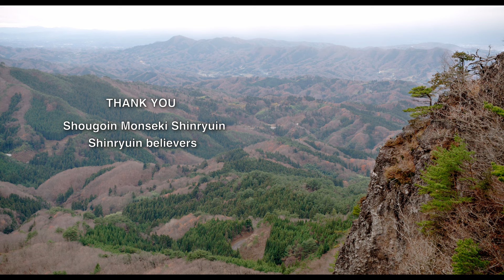Waterfall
A 13-year-old boy came with his mother to a waterfall deep in the mountains. There, a mysterious Japanese Buddhist ritual takes place. What will happen to the boy and his mother?

In fact, this is an extremely sacred practice in Japanese Buddhism. It is said that by experiencing such extremes, the body and mind are purified.

This has been done for nearly 1,000 years.

CAST & CREDITS

DIRECTOR
Kazuya Ashizawa
PRODUCER
Kazuya Ashizawa
EDITOR
Kazuya Ashizawa
CINEMATOGRAPHER
Kazuya Ashizawa

CAST
Eibin Komai
Hayato Sato
Keiko Sato
Curated by KIDS FIRST! Film Festival